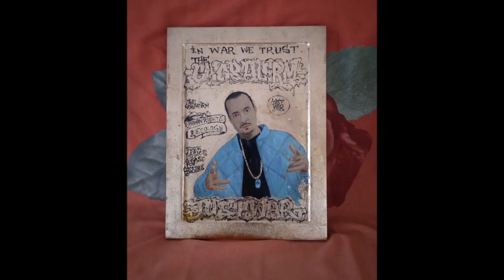00 Globalfirm 3618 AintNoCauseLikeToBeTheBoss JustWar OFFiCiAL GLOBALFIRM2000 ViDEO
FREE ▶️Latest JustWar Globalfirm Remixes🔽

Support the Messiah &get track Funkula 2084 for any price or free

If you want to invest in the Globalfirm, the power force supporting healthy food culture, AfricanSlavesLiberation, clitoris-protection, freedom from religion, human rights & ecology, proper resource management, ecological best quality Hip Hop basics design cultivation, support for creativity and self-realization, voluntariation & automation of work & American English the boogie dunn language for the world & ocean & nature environmental protection text me. PeaceOne-Love

All black single Hip Hop girls text me yo. Let's spread love, not birthcontrol & end the inbreeding.  PeaceOne-Love

✊🏿🗽🌍💰FundThe AfricanSlavesLiberation-army🚔
EmailMe

The power force: The Globalfirm.

This was not just a global presidential campaign public service announcement for JustWar, Globalfirm for president. Inc.

Wu-channel&GlobalPresidentialCampaignOfJustWar A.k.a.MainGuide aka iLL-Chemist aka VeryBigAllah aka BigAllah,symbol&force Of Integrity&justice,HNIC ofDaHipHopCourt&the officially by all religions as well as atheism recognized certified Messiah of them all.

This is a global presidential campaign public service announcement for JustWar, Globalfirm for president. Inc.

The intent😍😘 of this channel is to make young horny submissive girls ready 4sex with me as vibe test
4 synergy to get in my inner circle if the vibe vibes&to make babies,as well as to make a global government 2crush indifference2 unfriendliness&systemic injustice& make free basics&support4 creativity accessible2da PeopleOfDaWorld

♀️💟ALL girls:IfYouLoveMyStyle&areSingleUploadFilmToWuTube&EmailMe
(I NEED SUBMISSIVE GIRLS THAT GIVE ME PEACE OF MIND.)
AllGays:I'mHeterosexual.
VibeWork
ProtectDaClitoris
SupportYoGlobalGovernman
KeepSpeakinNYAccent
WuWordOrda
AfricanSlavesLiberationNOW
StopTheFly,ForDogFecesFreeLife
StopTheTobaccoSmoking🚭
Ban sugar
Soundcloud.com/theglobalfirm

BoogieDunnLnguage4DaWorld

Globalfirm,FreeBasics&basedForCreatives